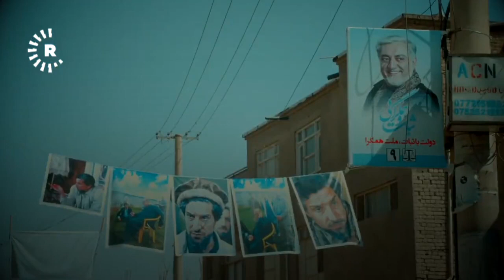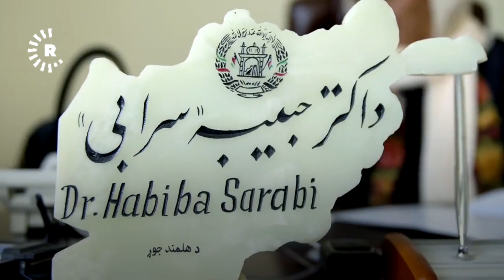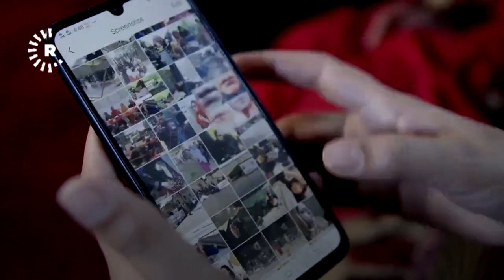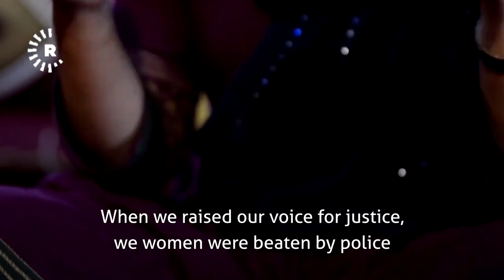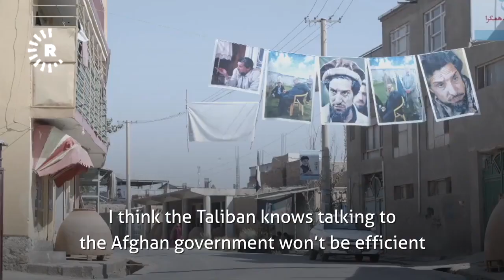FULL DOCUMENTARY: Afghanistan: The Missing Peace – Part I: ‘Welcome to Kabul’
Rudaw English correspondent Robert Edwards was in Afghanistan’s capital Kabul when the US-Taliban peace process collapsed in September.

He and a team of Afghan filmmakers documented the hopes and fears of the city’s war-weary population, spoke to those involved in peace talks, and to those who will live with the consequences.

Now, as the peace process gets back on track, this new documentary and six-part written series explores a city anxious for peace – but terrified of the cost.